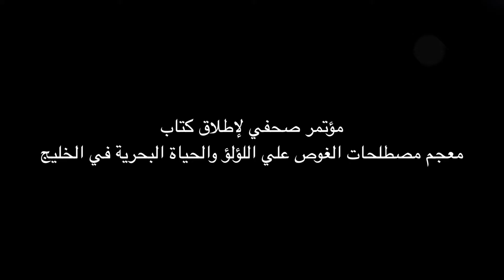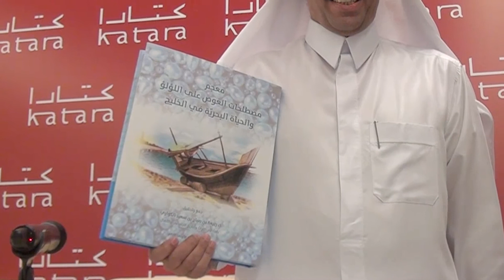تدشين معجم مصطلحات الغوص على اللؤلؤ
د. خالد بن إبراهيم السليطي مدير عام الحي الثقافي يُدشن معجم مصطلحات الغوص على اللؤلؤ للدكتور ربيعة الكواري بحضور سعادة الشيخ فيصل بن قاسم آل ثاني في كتارا